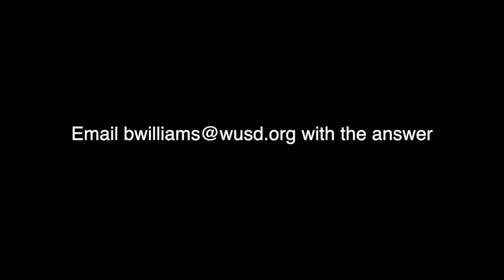9-22 Morning Announcements